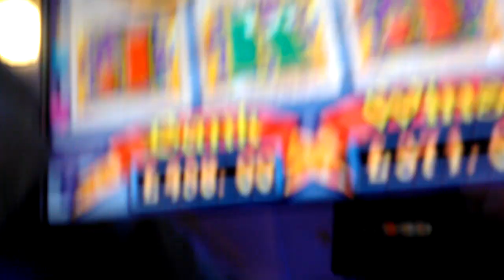JP king big pot from small stake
sorry i lied in the vid as it was probably less than £20